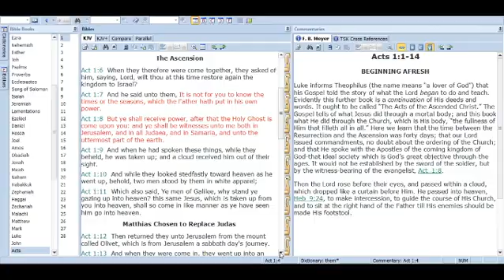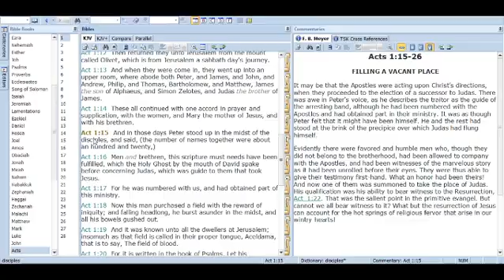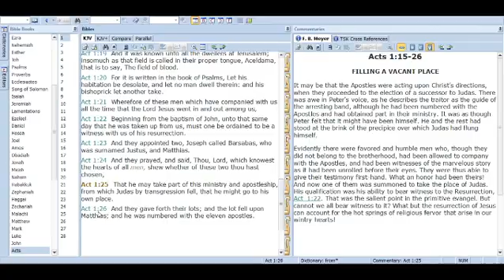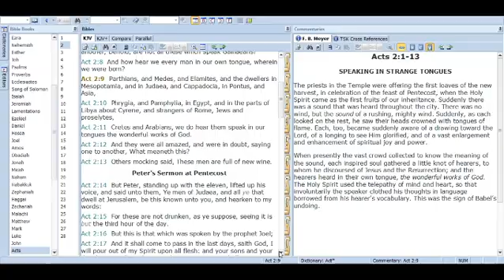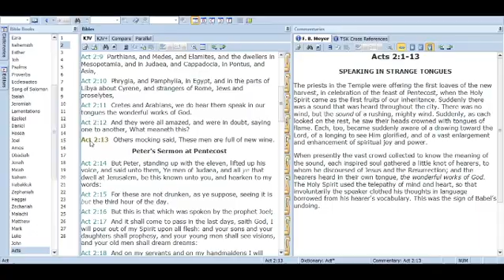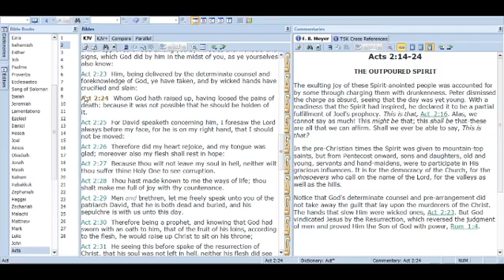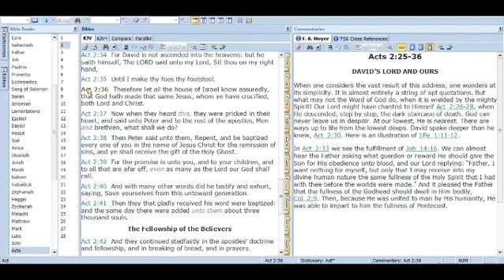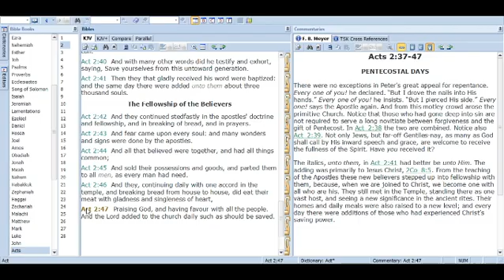2020 05 30 00 34 01 The Lord God: Peace in the corona storm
These is a bible study of acts 1 and 2 with the Spiritual Message on how God can help in these challenging times